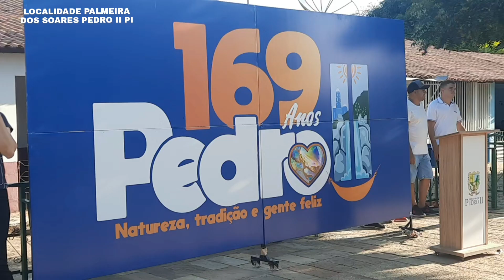PEDRO II 169 ANOS:INAUGURAÇÃO DE OBRAS NA LOCALIDADE PALEMIRA DOS SOARES